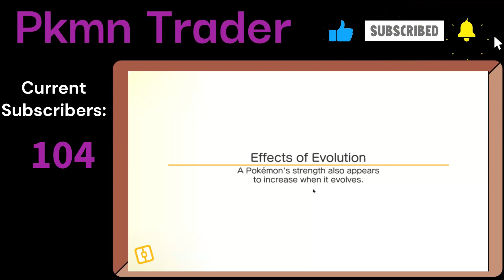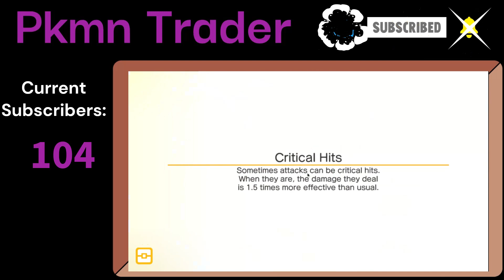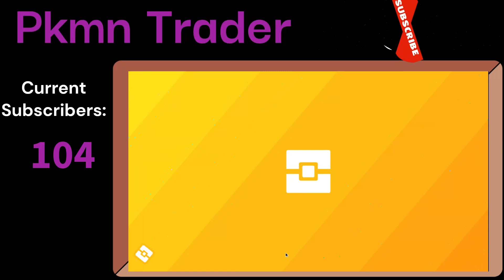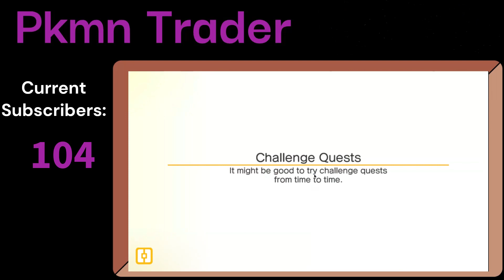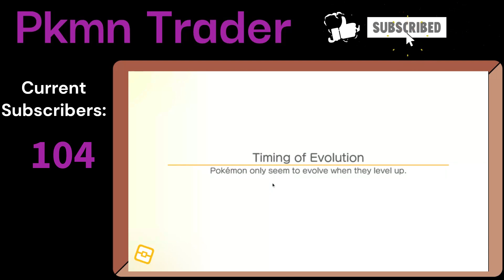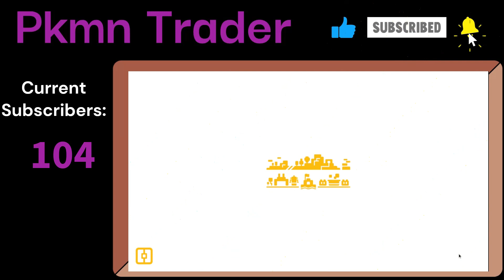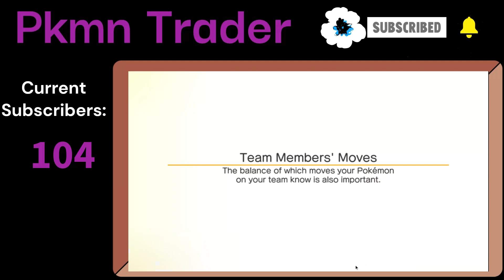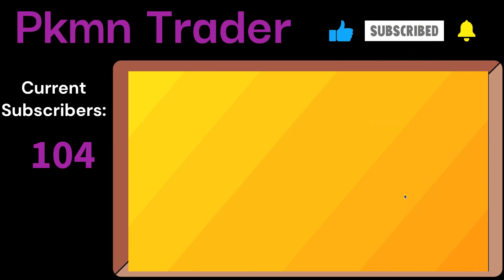Pokemon Quest Playthrough Part 9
We're playing Pokemon Quest! Like the videos so that we can bring more to you, and let us know which pokemon you want us to BATTLE with!

You can find more POKEMON content on our